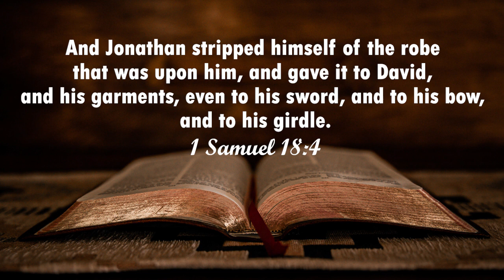Sermon Clip | LGBT's View of David and Jonathan's Friendship